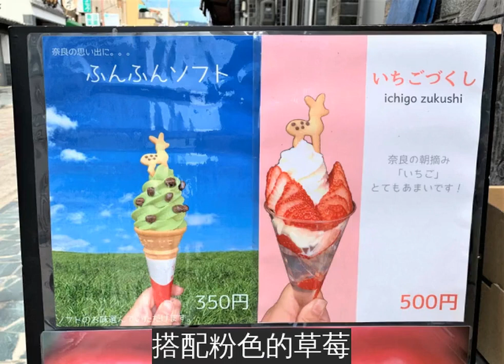「鹿屎抹茶冰淇淋」視覺衝擊 正妹大口吃棕色部分好吃耶~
提起
，你首先想到的是什麼？沒錯，就是鹿！那裡的野鹿又多又親人，每年都吸引大批遊客前去觀光。精明的商人也知道這一點，所以推出了很多與鹿相關的周邊。
公園附近的一家小吃攤更是腦洞大開，直接開始賣「鹿屎冰淇淋」！
這間名為「Daibutsu Ichigo」的小吃攤在網路上爆紅，他們推出了一款抹茶口味的冰淇淋，上面有一些巧克力豆，頂端還有一隻萌萌的小鹿。
抹茶冰淇淋不稀奇，但與巧克力豆的搭配讓人浮想聯翩，很有視覺衝擊感。
這一粒粒的巧克力豆，不論是顏色還是形狀，都很像鹿的便便啊！
「Daibutsu Ichigo」位於地鐵
站到
公園的路上，推出「鹿屎冰淇淋」非常應景。
吃著「鹿屎冰淇淋」，去
公園與鹿親密接觸，真是太圓滿啦～
「鹿屎冰淇淋」的價格為350日圓（約新台幣100元），還有一款500日圓（約新台幣145元）的草莓冰淇淋可供選擇。草莓冰淇淋上也有可愛的小鹿，搭配粉色的草莓，少女心十足！
有機會去
玩的話，可以試試這款冰淇淋。只要過了心理那一關，吃「鹿屎冰淇淋」也沒什麼大不了的嘛～